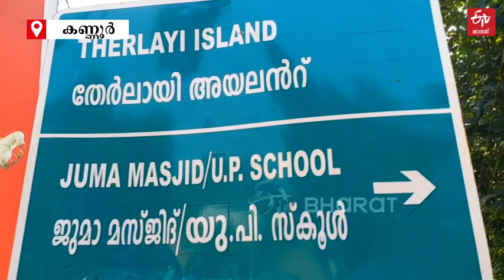ളാവിൽ ശിവക്ഷേത്രം പുനരുദ്ധാരണം ; മത സൗഹാർദത്തിന്‍റെ മാതൃകയുമായി തേര്‍ളായി ഗ്രാമം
കണ്ണൂർ ളാവിൽ ശിവക്ഷേത്രമാണ് ഇസ്ലാം മതവിശ്വാസികളായ നാട്ടുകാരുടെ നേതൃത്വത്തിൽ നവീകരിക്കുന്നത് | LAVIL SIVA TEMPLE RENOVATION KANNUR